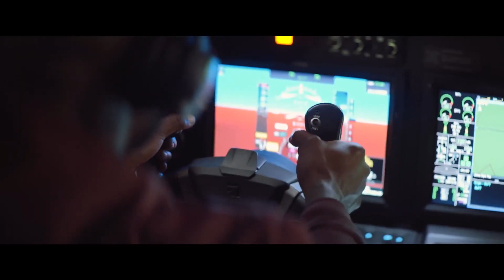57 Seconds (2023) Movie Trailer | Josh Hutcherson, Morgan Freeman, Greg Germann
R
1 hr 39 min
September 29th, 2023
Action, Thriller, Science Fiction

Josh Hutcherson (The Hunger Games) and Academy Award® winner Morgan Freeman (Million Dollar Baby) star in this heart-racing action thriller. When a tech blogger discovers a time-altering device, he unleashes its power to rewrite the past and seek revenge against the ruthless corporate empire that destroyed his family. But his actions soon trigger a terrifying chain of events, propelling him into a pulse-pounding battle for survival where every second counts.

Director: Rusty Cundieff
Starring: Josh Hutcherson, Morgan Freeman, Greg Germann